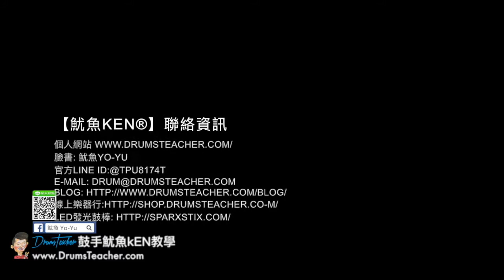【爵士鼓手魷魚kEN®】2018-03 🎵演出🥁 ( 眉飛色舞 by 主唱 蔣本安 怪頭 Joe；飛魚音樂餐廳-大飛魚樂團 ) Drum cover